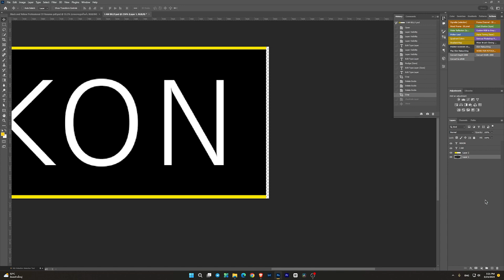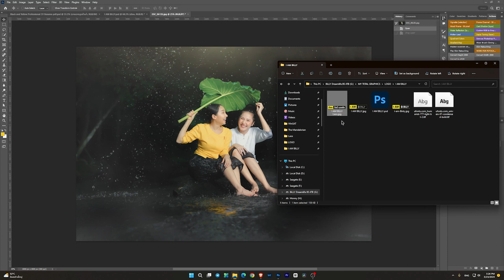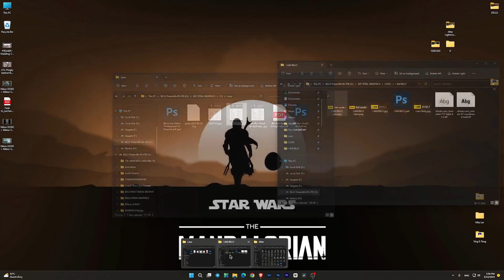แจกไฟล์โลโก้ลายน้ำถ่ายภาพ I AM NIKON สำหรับสายเหลือง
(I AM NIKON)

Production review  / Cinematic / Pre Wedding
/ VLOG / TV show / Video Presentation